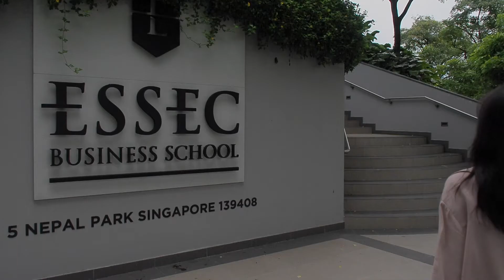Students share their professionnal experiences with ESSEC Global BBA | ESSEC Testimonies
During the summer of their first year, students are immersed in a company for a three-month internship. Students in Singapore share their experience about the ESSEC Global BBA program.